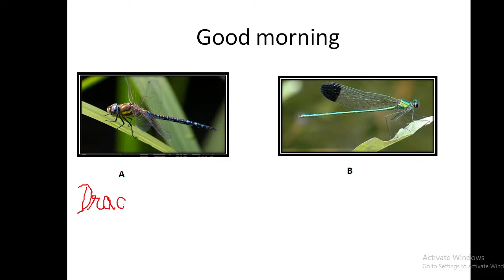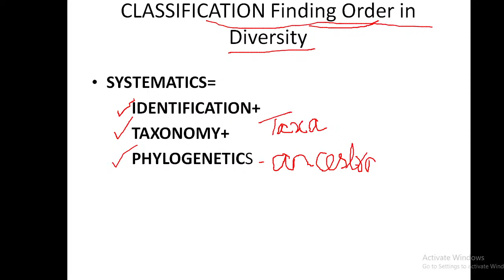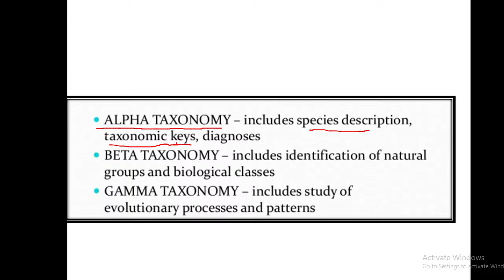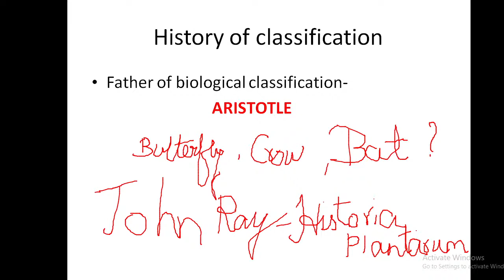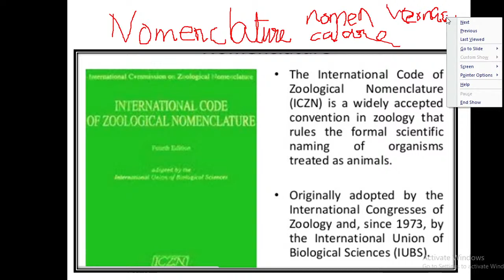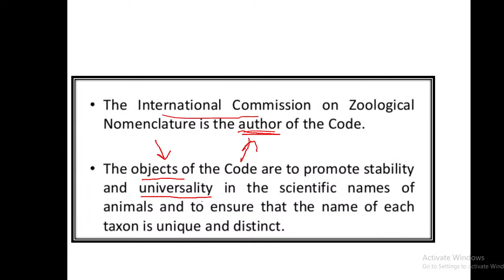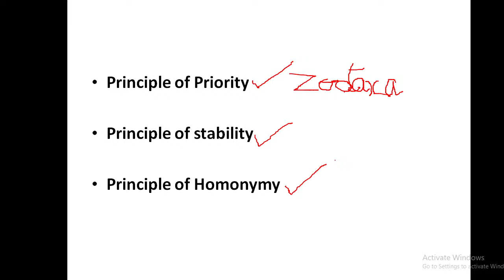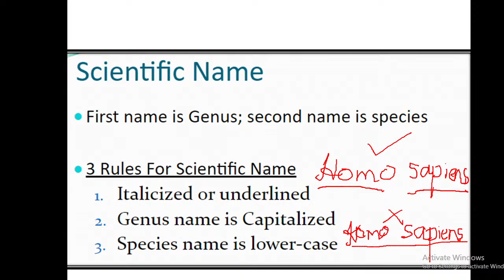Biology- systematics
systematics